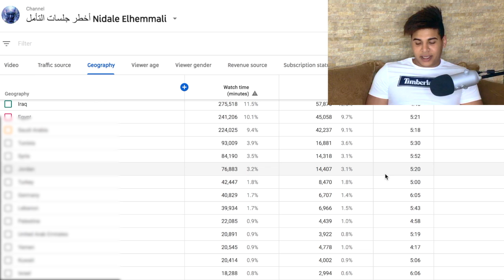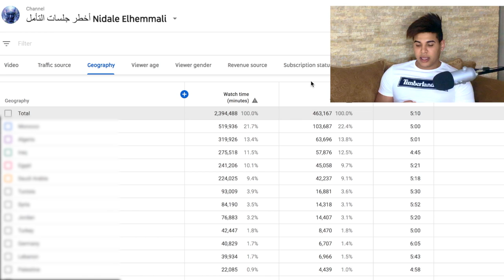أكثر الدول متابعة للقناة بالترتيب